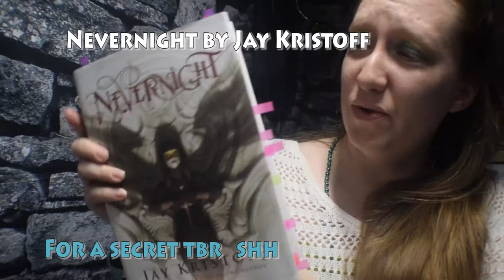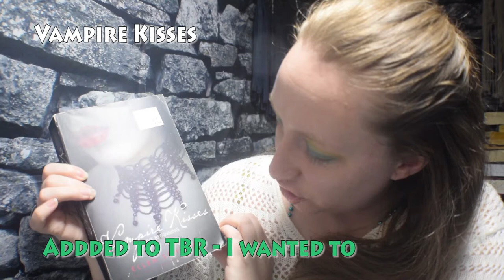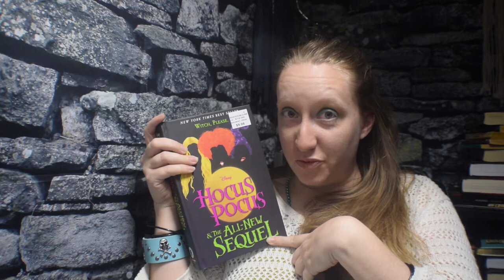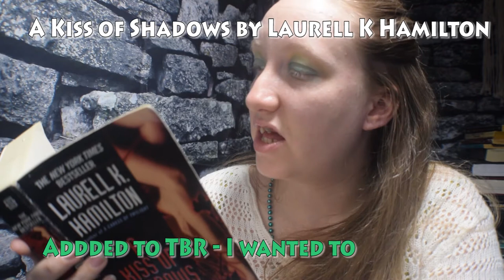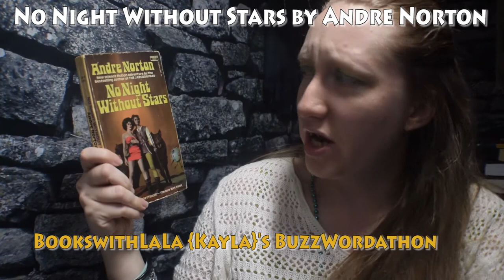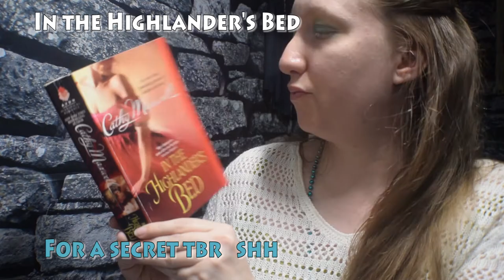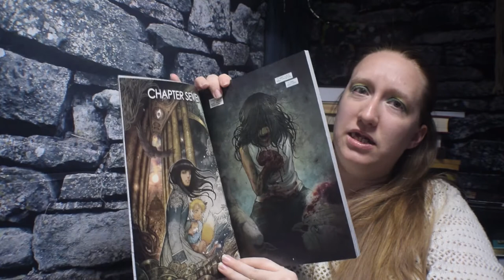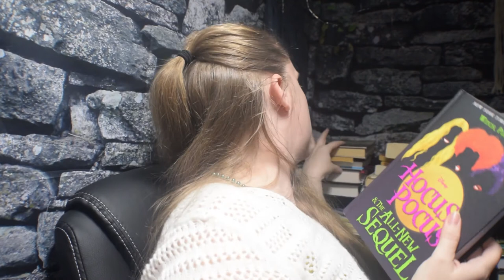2021 Quarterly TBR: Q2 | Luna Drakon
Here's my 2021 Quarter 2 TBR. At least this is what I hope to read.

Piano Lessons Can Be Murder - RL Stine

One Day At Horrorland - RL Stine

Babysitters Club Mystery Kristy and the Haunted Mansion

Throne of Glass

The Complete Tales of Beatrix Potter
Monstress Volume 2

Grimm Fairy Tales Inferno #5

Grimm Fairy Tales Sinbad Crossover

A Taste of Smoke

Dead Reckoning

A Kiss of Shadows by LK Hamilton

Court of Shadows -Roux
Hunting Prince Dracula

Vampire Kisses

Jane ~ Emily

No Night Without Stars
The Secret of Skull Mountain

Hocus Pocus and the all new sequel

In The Highlander's Bed

w a n n a s e e m o r e?Check out my entire video collection to see what you've missed

I have lots of booktube consumed, asmr/music to listen to for specific books, and more!

My Equipment:

Books I've Read in 2020

My Wish List